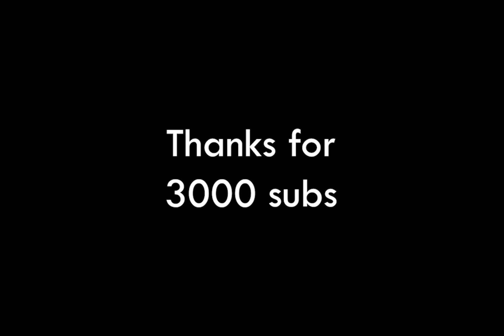Turnabout Sisters Theme: Guitar Cover [3000 SUB SPECIAL]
Thank you all for getting me to this point. I made my videos for fun without any goal in mind. Yet with you guys, I managed to arrive at the truth. The truth that I can manage to make something good.